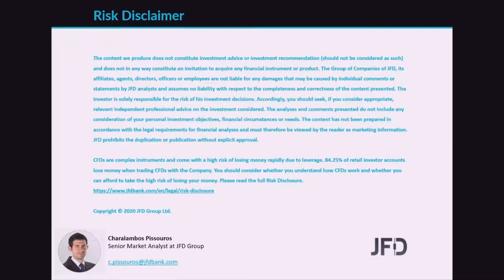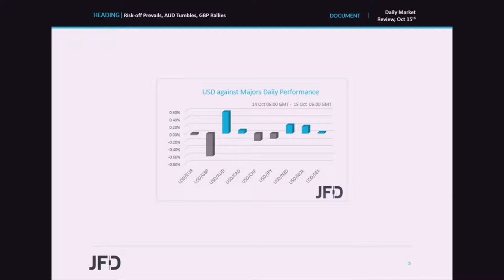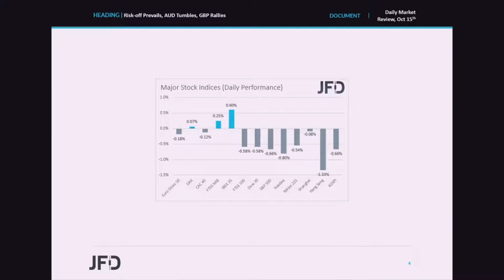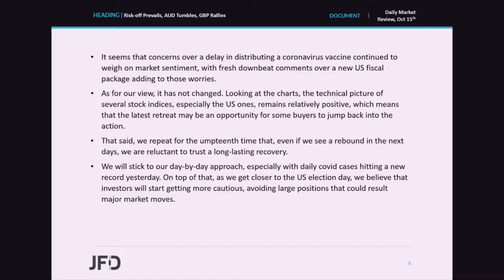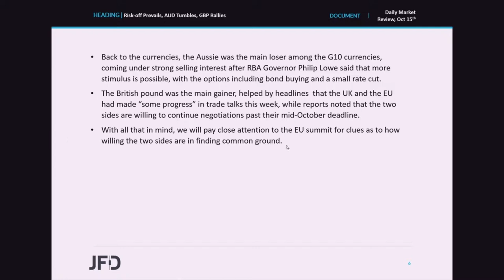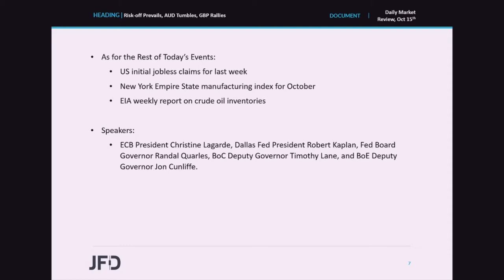Daily Market Review: Risk-off Prevails, AUD Tumbles, GBP Rallies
Investors’ appetite remained subdued for another day as concerns over a delay in distributing a coronavirus vaccine and downbeat comments over a new US fiscal package continue to weigh on market sentiment. In the FX world, the Aussie was the main G10 loser following rate-cut remarks by RBA Governor Lowe, while the British pound was the big winner, following sanguine Brexit headlines.